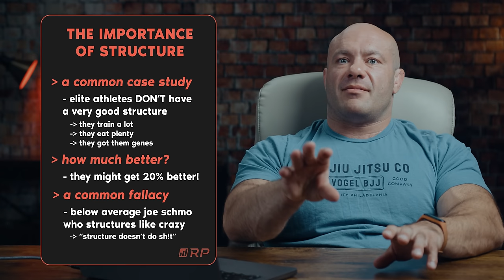Exercise Scientist Critiques Conor McGregor's Training + INSANE Transformation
The RP Hypertrophy App: your ultimate guide to training for maximum results

0:00 Mike vs Conor
3:35 Key to success
5:14 Conor's training
7:25 Conor Post Injury
10:54 Circuit Training
16:57 Dr Mike's Rating